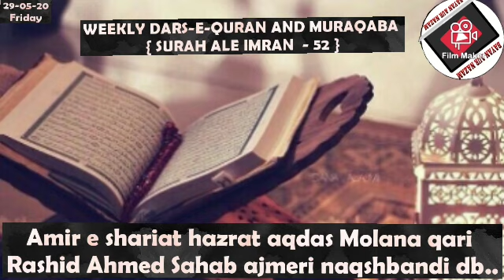Weekly dars e quran 29-05-20 (sureh aali Imran:-52)Friday Hazrat Molana qari Rashid Ahmed Ajmeri db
Amir e shariat hazrat aqdas molana qari Rashid Ahmed sahab ajmeri naqshbandi db..